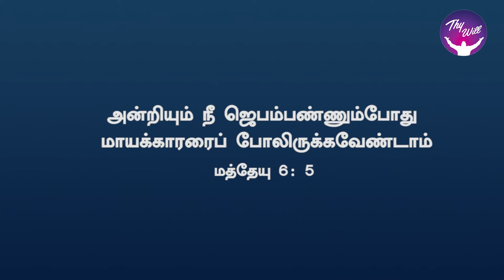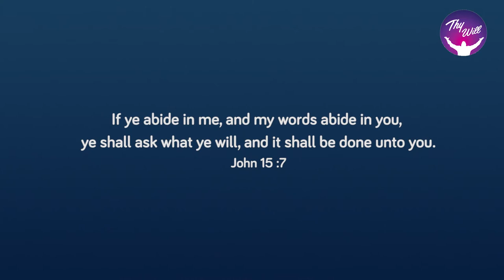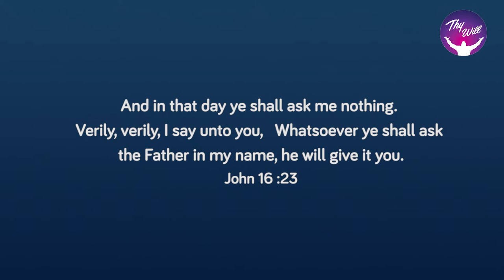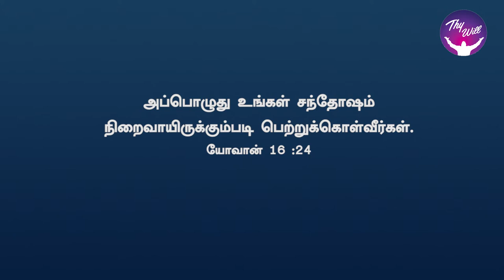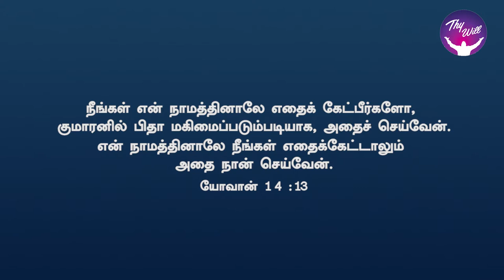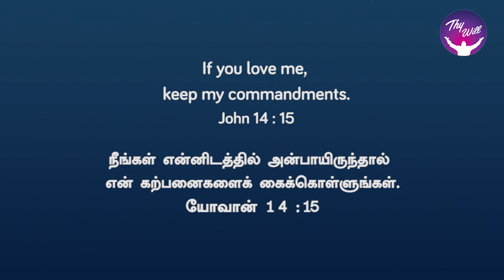Praying in the name of Jesus - Relationship, Remaining & Receiving | RBU Shyam Kumar